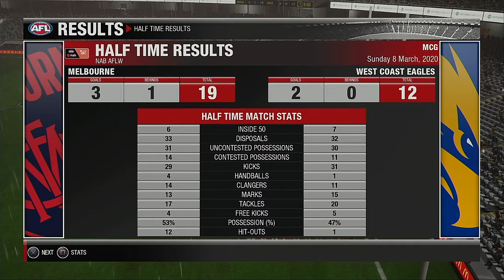AFLW 2020 Season Round 5 Melbourne Demons VS West Coast Eagles